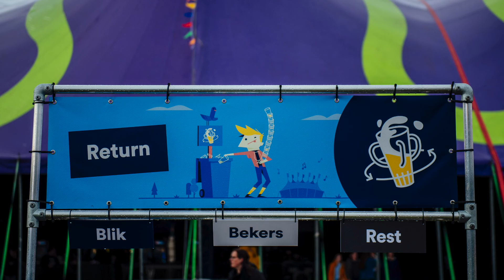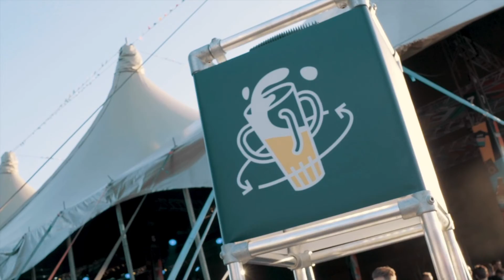Gladiolen plasticvrij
30.000 bekers, mobiele eco-teams, 3 wasstraten en een ondergronds buizenstelsel. Het zijn slechts een paar cijfers maar ze beschrijven meteen het idee achter het plastiekvrij charter van Gladiolen. Het festival in de Kempen zorgde voor een indrukwekkende stunt. Twee dagen lang zorgden 40 extra medewerkers ervoor dat de meer dan 18.000 festivalgangers op een zo goed als volledig plastiekvrije weide konden rondlopen. "Als festivals samenwerken met het festivalpubliek, is er heel veel mogelijk."